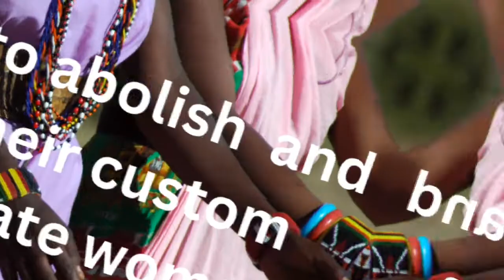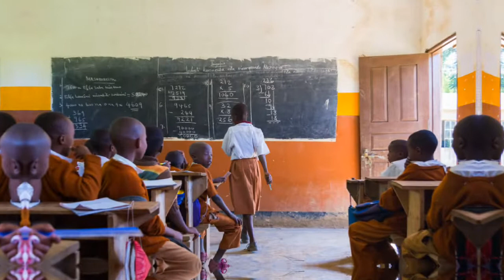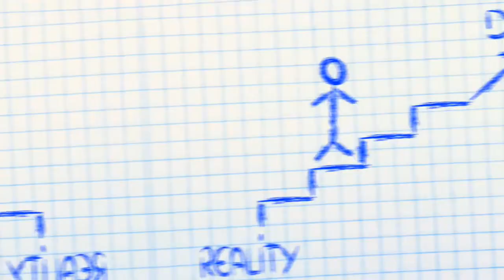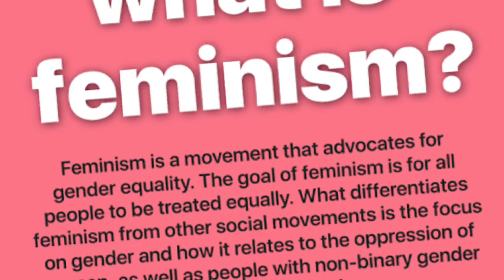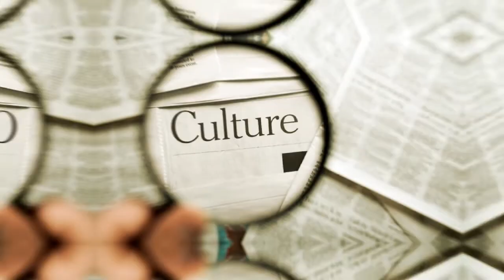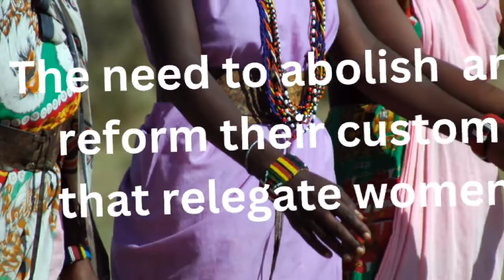Themes in the Novel "The Clock" By Ngozi Chima-Uzosike